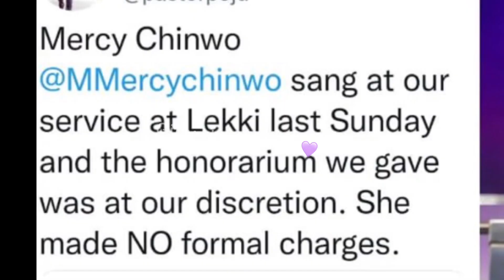Mercy Chinwo charges 10million to sing worship in a church || Mixed Reaction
Hey loves,

 1 Peter 2: 9
But you are a chosen generation, a royal priesthood, a holy nation, a peculiar people, that you may proclaim the praises of Him who called you out of darkness into His marvelous light;
(This is who I am in Christ, I have God's DNA and you should too; just embrace Him)